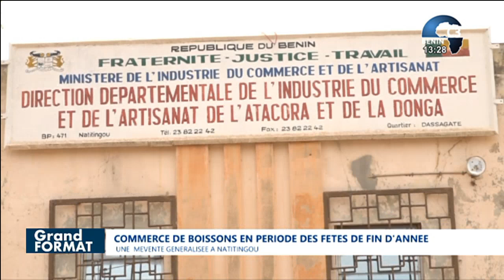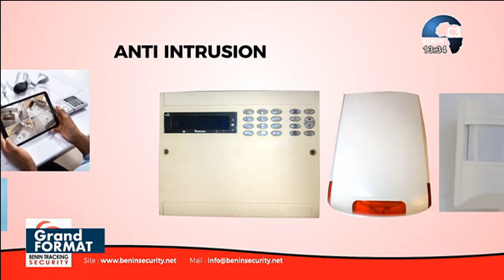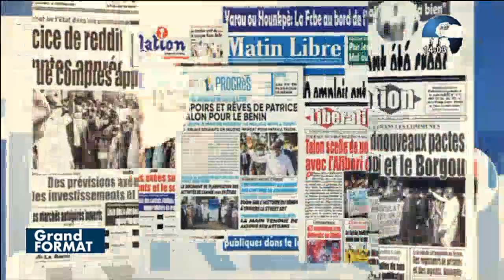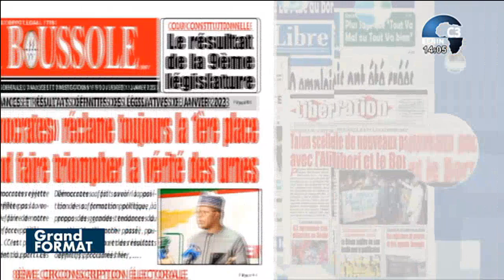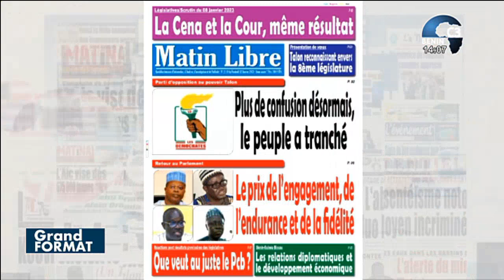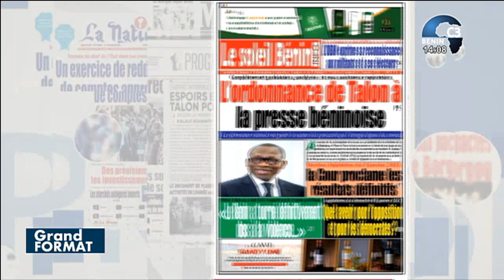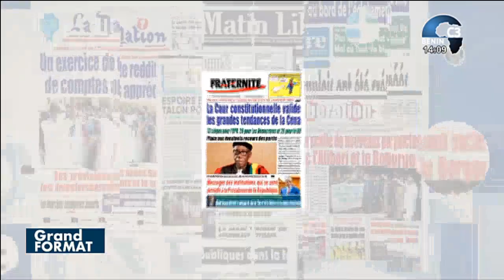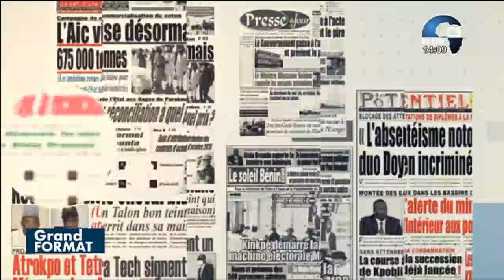CANAL3-BENIN : Le Grand Format du Dimanche 15 Janvier 2023 avec Idrissou BOUKARI